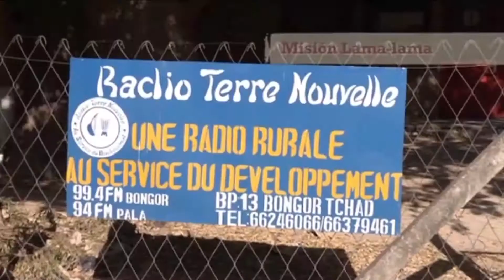Proyecto Chad "Tú eres misión"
En las misiones, gracias a una radio se puede llegar a miles de personas, se puede ofrecer consuelo a una población traumatizada por la guerra, o incluso se puede acompañar con la oración a enfermos de las aldeas más remotas. Aquí vemos la importancia de una de estas radios diocesanas en plena sabana de Chad, concretamente en la diócesis de Bongor.